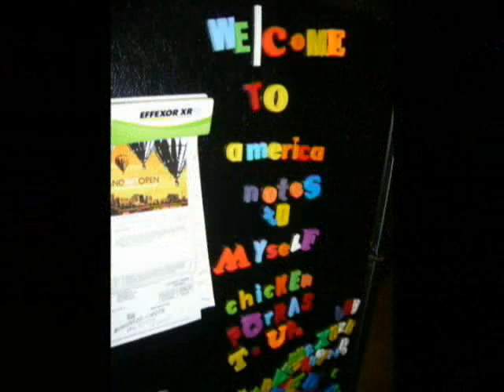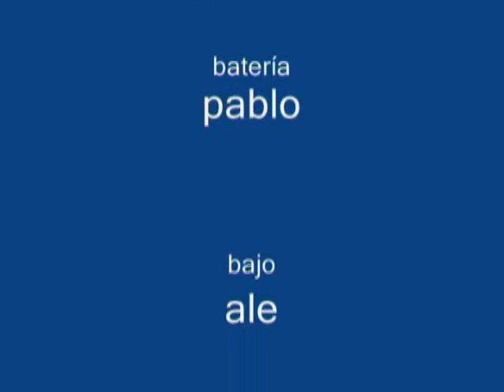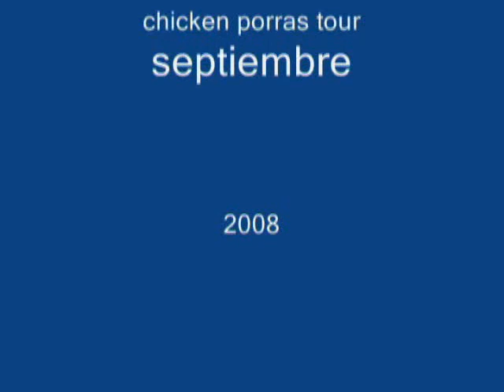notes to myself west coast tour sep 2008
gira de notes to myself por la costa oeste en septiembre del 2008.
las dos canciones que suenan son inéditas de notes to myself .